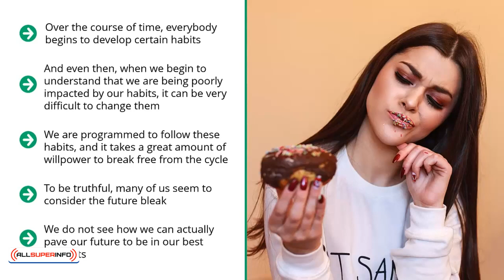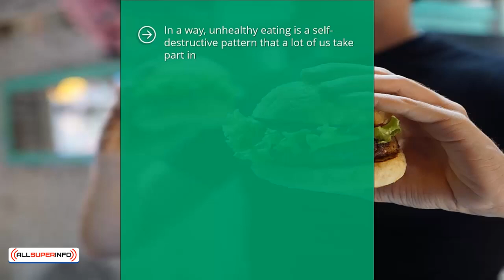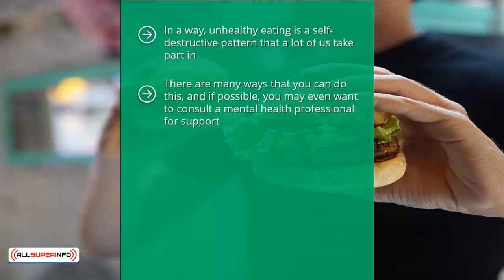Video 2 Understanding Your Relationship with Food